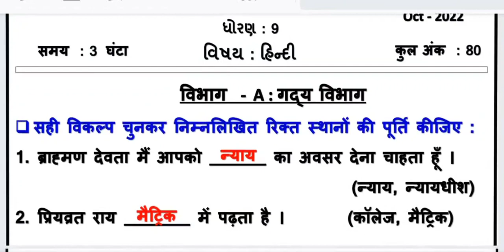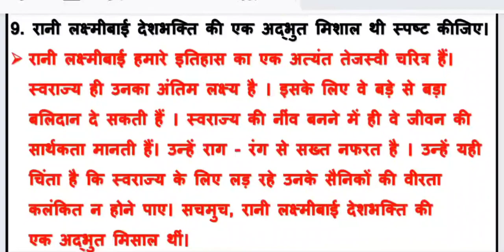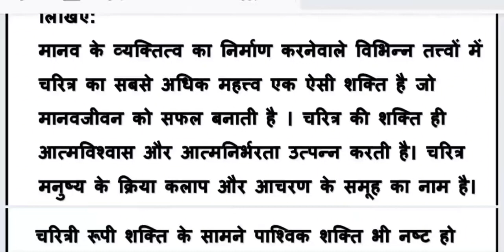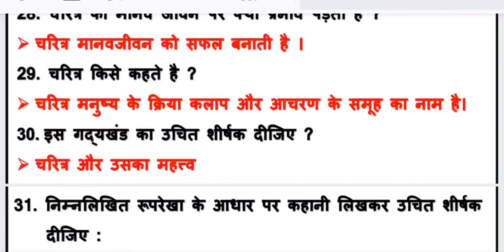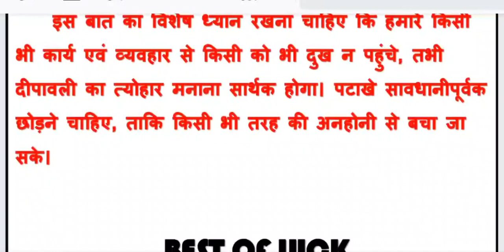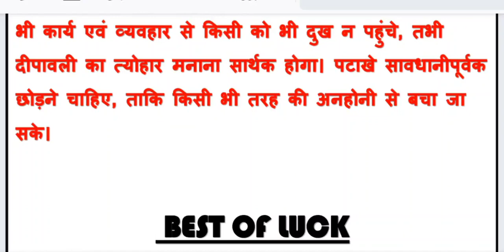Std 9 Hindi pratham parixa Paper Solution October 2022 | Dhoran 9 Hindi Pratham Pariksha